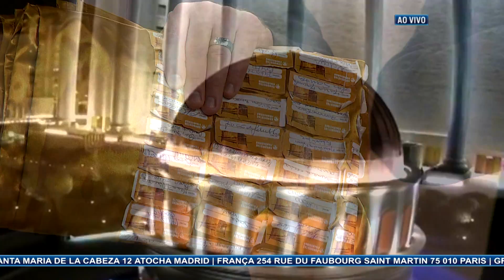TEMPLO SALOMÃO - Clamor 12 Julho